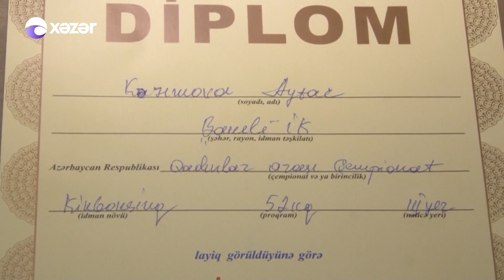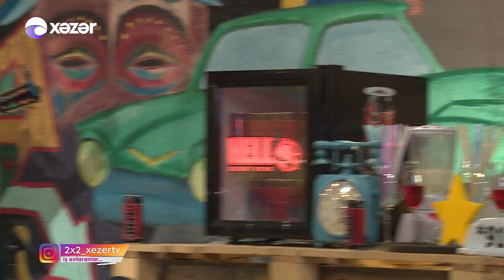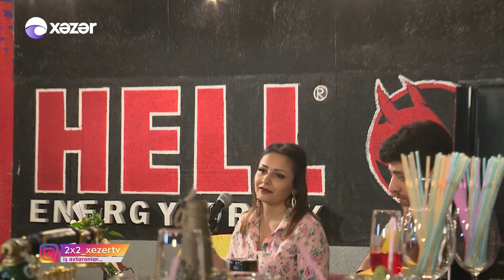2x2 (30.03.2017)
Həftəiçi 5 gün “Xəzər TV”-də yayımlanan “2x2” verilişi maraqlı qonaqları ilə 23:30-da tamaşaçıların görüşünə gəlir. Fira Cəlilovanın aparıcısı olduğu əyləncə xarakterli “2x2” proqramı müxtəlif rubrikaları ilə izləyənləri ekranlara kilidləyir. Günün nəbzinə uyğun hazırlanan verilişi izləməyi unutmayın.